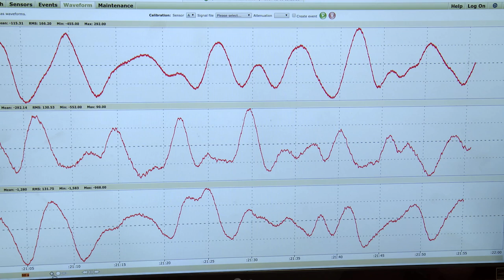Zemětřesné roje – trailer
Populárně-vědecký film z dokumentárního cyklu Tiché hrozby.